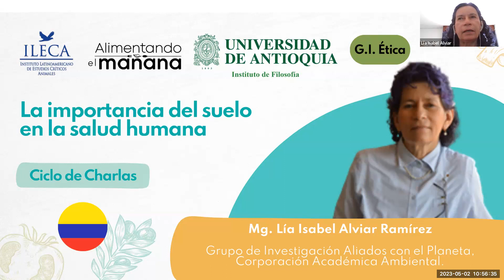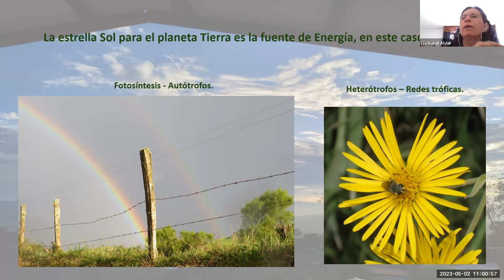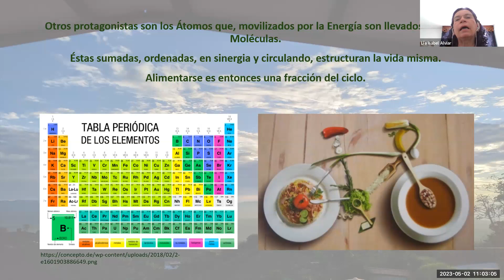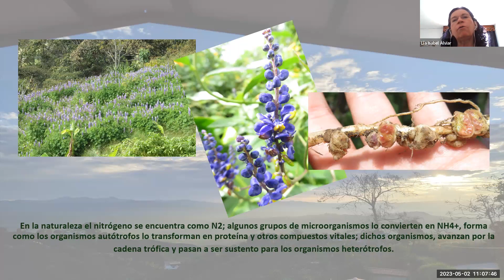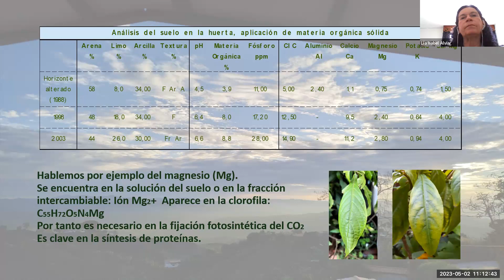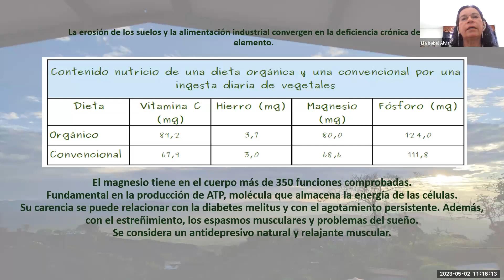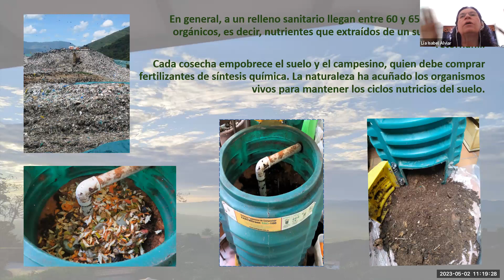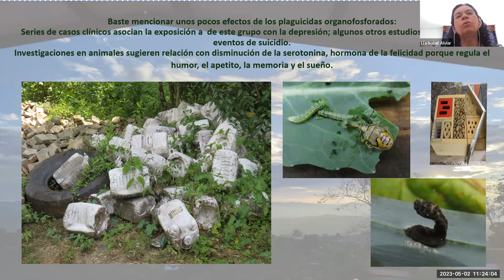Lia Isabel Alviar - La importancia del suelo en la salud humana - Alimentación basada en plantas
Ciclo de charlas Alimentación basada en plantas. Alimentación para el futuro
Un abordaje sobre la alimentación basada en plantas desde distintas perspectivas
Instituto de Filosofía UdeA  G.I Ética
Alimentando el mañana
ILECA - Instituto Latinoamericano de Estudios Críticos Animales

Mg. Lía Isabel Alviar Ramírez - Grupo de investigación Aliados con el planeta Corporación Académica Ambiental - Colombia

La importancia del suelo en la salud humana
Las investigaciones evidencian que los fertilizantes de síntesis química afectan las propiedades físicas, químicas y fundamentalmente biológicas del suelo, lo cual se aprecia en los desbalances nutricionales, con su consecuente merma en la resistencia de los vegetales a enfermedades y plagas.
Suelos con alto contenido de materia orgánica abundarán en cadenas y redes tróficas propiciando el equilibrio inestable y dinámico consustancial con la calidad del organismo llamado suelo.
La salud de los seres vivos y por ende de la humanidad, no está desconectada de la energía que el Sol provee y de los nutrientes que circulan por la naturaleza; lo anterior fundamentó la bioquímica de la vida, eludirla es enfermar.